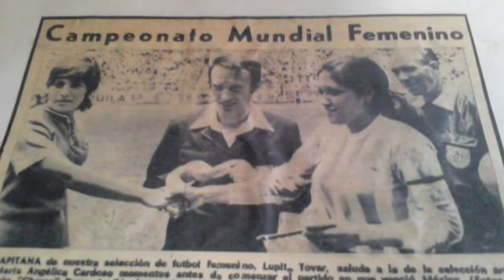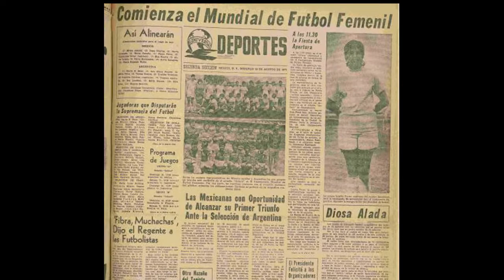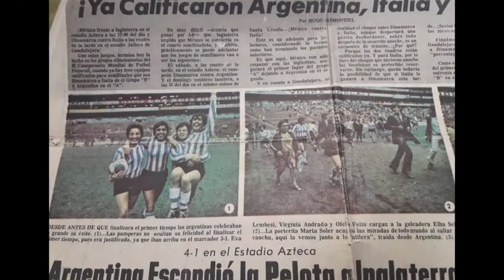Homenaje Pioneras Fútbol Femenino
En el Senado de la Nación Argentina junto a la Senadora, Norma Durango homenajeamos a las las Pioneras del Fútbol Femenino ⚽. La primera Selección Argentina que disputó el Mundial de México en el año 1971 🇦🇷
Comparto con todos ustedes el video 🎦 en reconocimiento a su lucha. Ellas abrieron la cancha para que hoy, en cada rincón del País, haya mujeres jugando al fútbol.